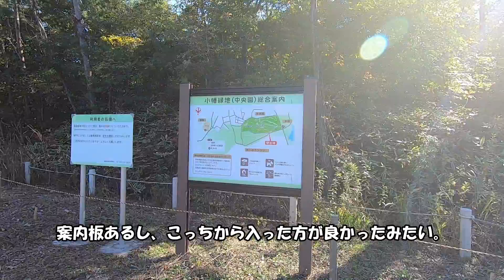【散歩】名古屋市 守山区 小幡緑地・中央園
今回は、愛知県名古屋市守山区にある小幡緑地の中央園を散歩します。小幡緑地は本園，西園，東園と、今回ご紹介する中央園からなる大きな緑地公園です。軽い散歩に適した中央園をご覧ください。